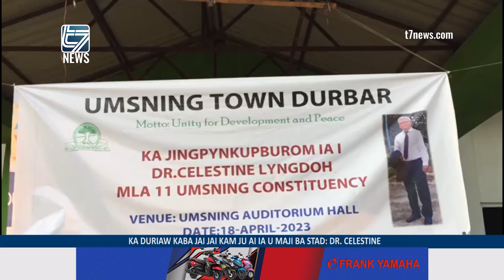KA DURIAW KABA JAI JAI KAM JU AI IA U MAJI BA STAD: DR. CELESTINE